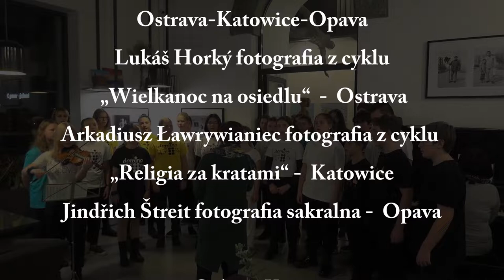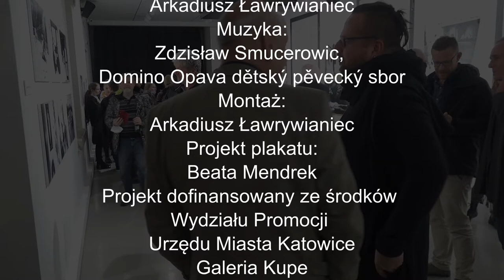CZECHY OPAVA V EDYCJA PROJEKTU OKO GALERIA KUPE 2021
V edycja projektu OKO OSTRAVA-KATOWICE-OPAVA. Wystawa fotografii trzech autorów: Jindřich Štreit, Lukáš Horký i Arkadiusz Ławrywianiec w ramach piątej edycji projektu OKO. Wernisaż odbył się 10 listopada 2021 roku w Galerii Kupe ul. Janská 7, 746 01 Opava. Wystawę można było oglądać do 21 grudnia 2021 roku od wtorku do niedzieli w godz. od 14.00 do 20.00.
Słowo wstępne wygłosił kurator Arkadiusz Ławrywianiec, Vladimír Peringer oraz Jiří Siostrzonek . Całość uświetnił recital fortepianowy w wykonaniu Zdzisława Smucerowicza oraz występ chóru dziecięcego Domino z Opavy, którym zarządza Eva Petrášová, a chórmistrzynią jest Ivana Kleinová .